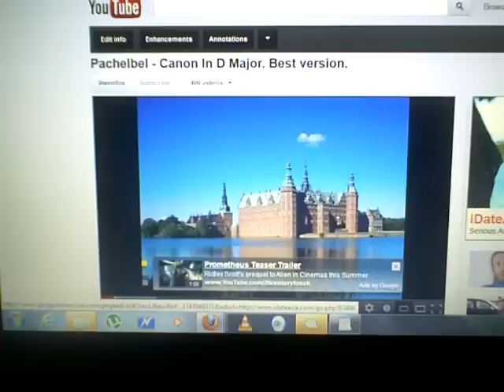Self love, self esteem, confidence & dissolving d ego & our "story" with d power of awareness.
For more awesome herbs to Empower & Supercharge your Life, please visit here!
(Has helped me more than words can say!)

SHARE Self love, self esteem, confidence & dissolving d ego & our "story" with d power of awareness.

Owen Fox is an author, herbalist and self help teacher. He helps people go from confusion to clarity. From disempowerment and weakness, to confidence and positive POWER, of the best, most fun, able and exciting kind, where your life is fun, exciting and at your fingertips, to create virtually anything that you wish for. Owen has gone thru many deep, dark nights of the soul, and many big losses in his life at a young age so he can help live and teach a great life. He is very personable, and an extrovert, and is happy to interact with you should you have any questions or inquiries.

Love Thyself
Know Thyself
Be Thyself

Namaste & love,
Owen!